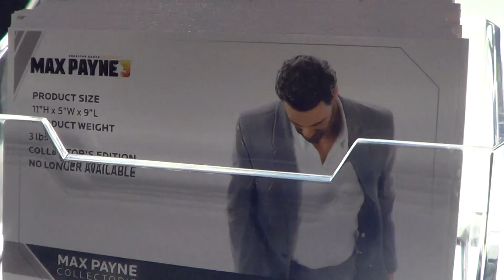Max payne Statue by Triforce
NYCC 2015.